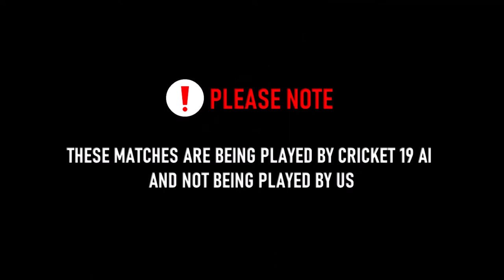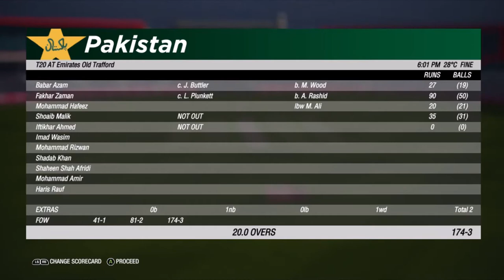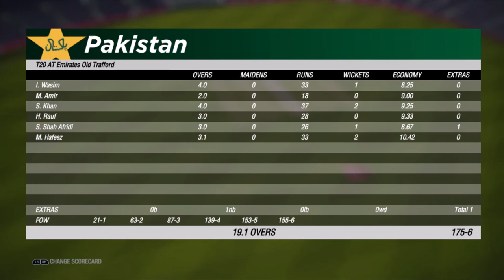Pakistan vs England 2020 | 1st T20 live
Vitality T20i series | Pakistan vs England 2020 | T20i series | First T20 highlights - Pakistan tour of England - 2020 [SIMULATED]

Edge-23323 - a track by Jacob Scott Rakozy